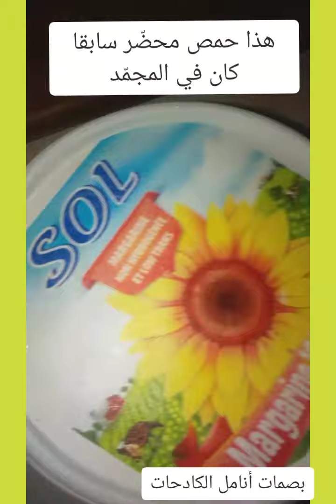تحدّي الطّبخ بين الخمسينيات والثلاثينيات -( الشّرشم ) - 13 فيفري 2021 -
- الحلقة الثّامنة والثلاثون -
- في تحدّي الخمسينيات مع الثلاثينيات أردت ان أثبت لجيل - ٢٠٢١ -2021 - مهما طوّرتم من الطّبخ ووالوصفات الكثيرة. الكثيرة. والجميلة فلن تكون أفضل من وصفاتنا القديمة التقليدية .
دمتم أعزّ متابعين لأعز قناة لأنها قناة الجميع 🌏🌏🌏 🤝 😄

lisalam ealaykum warahmat allah wabarakatuh - fi thddy alkhamsiniat mae althlathyniat 'aradtu 'an 'athbat lijil - 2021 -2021 - mahma twwrtm min alttbkh wawalwasafat alkathir. alkthyr. waljmylat falan takun 'afdal min wasafatina alqadimat altaqlidia . dumtum aez mutabiein li'aezi qanat li'anaha qanat aljamie 🌏🌏🌏 🤝 😄

May the peace, mercy, and blessings of Allah be with you - In challenging the fifties with the thirties, I wanted to prove to the generation - 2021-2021 - no matter how much you develop from cooking and the many recipes the many and the beautiful ones will not be better than our traditional old recipes. You have always been dearest followers of the dearest channel because it is everyone's channel 🌏🌏🌏 🤝 😄